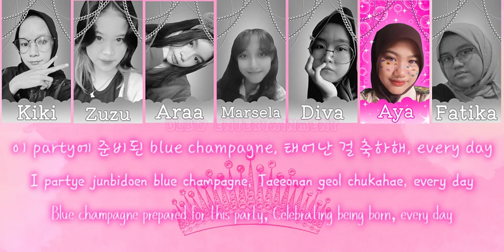(G)I-dle - Queencard cover by VARSITY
(G)I-dle - Queencard

Kiki
Araa
Marsela
Fatika
Aya
Zuzu

Team Editing
Audio by Kiki
Concept and CCL by Marsela

Follow we instagram @dlbw.official and tiktok @dlbw.ent